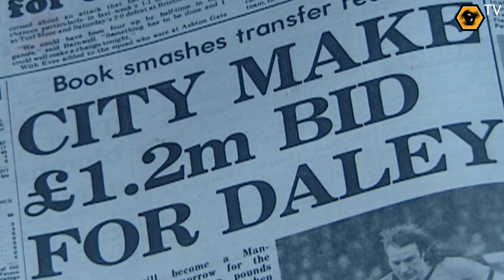Molineux Memories | Steve Daley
League Cup winning midfielder and current matchday host Steve Daley looks back at his brilliant Wolves career in the first edition of our latest feature Molineux Memories.